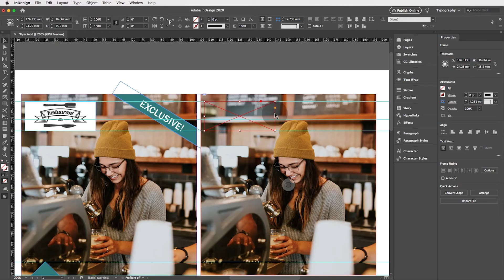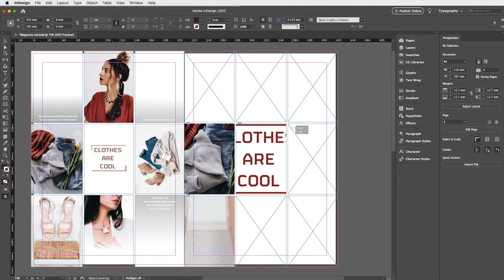Course Trailer: Adobe InDesign CC for Beginners - On Skillshare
Learn Adobe InDesign with a Skillshare Top Teacher